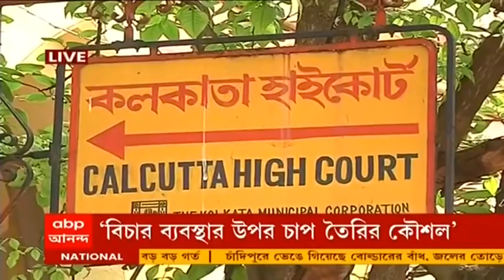'জনগণকে দিয়ে বিচার ব্যবস্থার উপর চাপ তৈরির কৌশল!', আদালতকে কড়া পদক্ষেপ নেওয়ার আর্জি তুষার মেহতার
নারদকাণ্ডে ফের হাইকোর্টের বৃহত্তর বেঞ্চে চলছে শুনানি। দুপুর ২টোয় পাঁচ বিচারপতির বৃহত্তর বেঞ্চে শুনানি শুরু হয়েছে। রাজ্যকে মামলায় পার্টি করার অনুমতি দিল হাইকোর্ট। "হাইকোর্টে রাজ্যকে পার্টি করা হয়নি", বললেন এজি কিশোর দত্ত। সলিসিটর জেনারেল তুষার মেহতা বলেন, "রাজ্যকে পার্টি করতে কোনও অসুবিধা নেই।"

সলিসিটর জেনারেল তুষার মেহতা কলকাতা হাইকোর্টের পাঁচ বিচারপতির কাছে প্রশ্ন করেন, "জনগণকে দিয়ে বিচার ব্যবস্থার উপর চাপ তৈরি করার কৌশলের উপর যদি আদালত কড়া পদক্ষেপ না নেয় তাহলে আগামী দিনে কোনও দুষ্কৃতী গ্রেফতার হলে এই জিনিস হবে। বিচার ব্যবস্থার উপর আস্থা হারাবে মানুষ।"